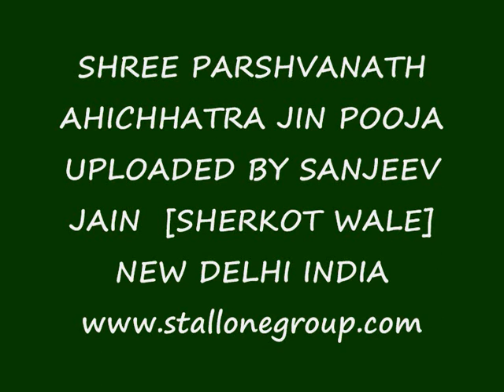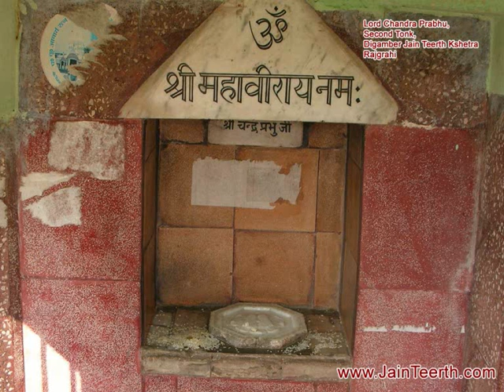PARASHWANATH AHHICHETRA JIN POOJA